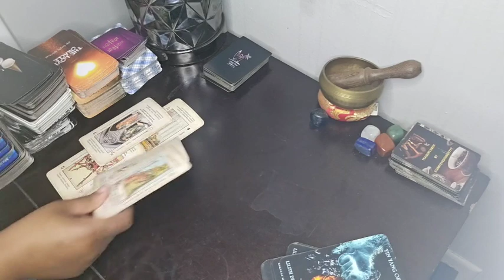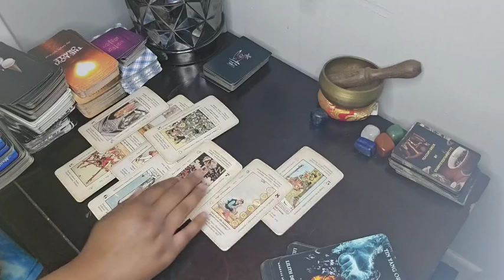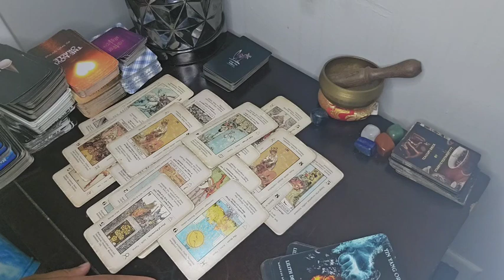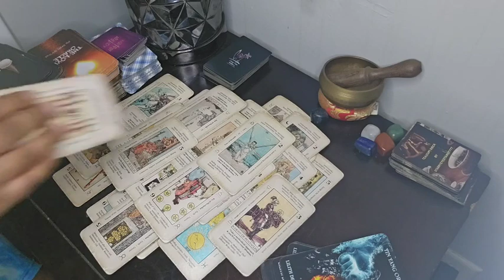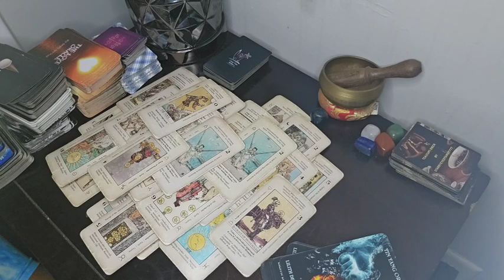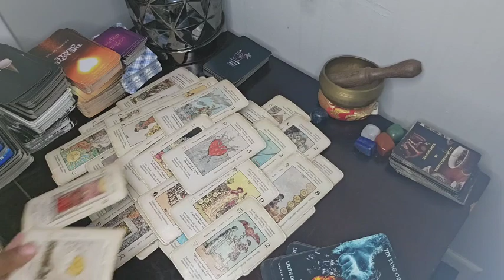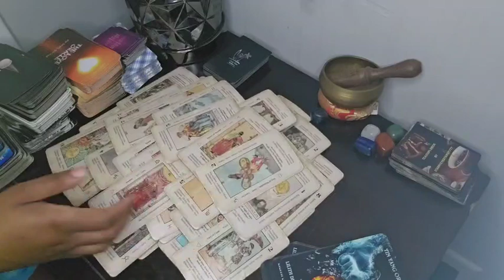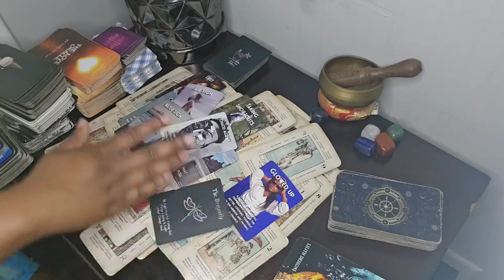SAG♐️THEY'RE GOING BACK TO A CHEATER FROM THEIR PAST ,THERE'S ABOUT TO BE A HUGE PUBLIC FIGHT